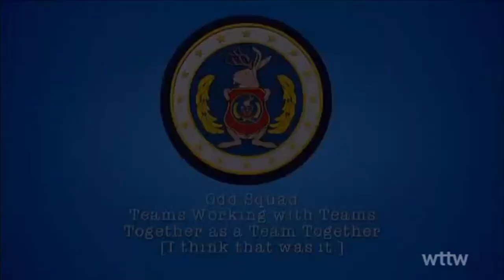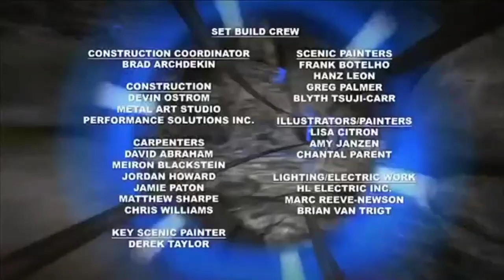PBS KIDS Program Break (2021 WTTW-DT4)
Short and a bit boring but I got to keep up with my uploads, so here.

Table of contents:
0:03 Wild Kratts: Cats and Dogs promo
0:18 Odd Squad funding
0:49 Odd Squad credits
1:18 WTTW Clifford promo
1:28 WTTW PBS KIDS funding
2:03 WTTW Kids ID
2:18 WTTW station ID
2:23 What Do You Like To Do? segment - Ava
2:38 Wild Kratts funding
(Guess a cool note is the TV-Y bug lasting into the beginning of WK?)